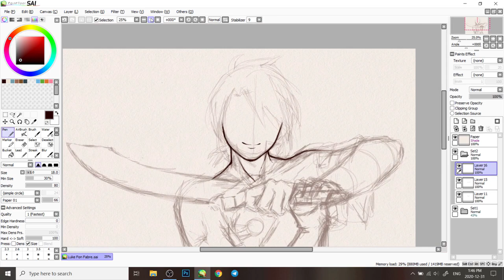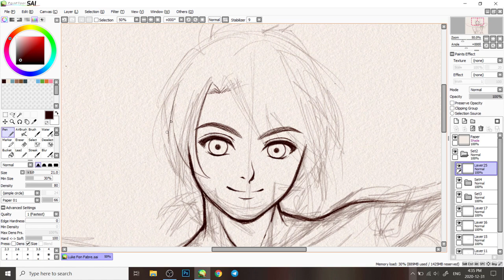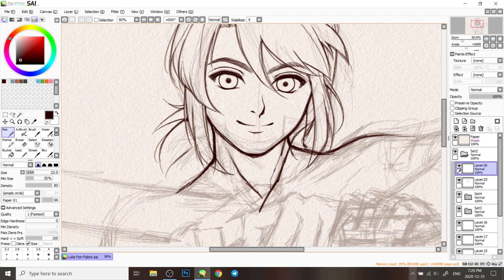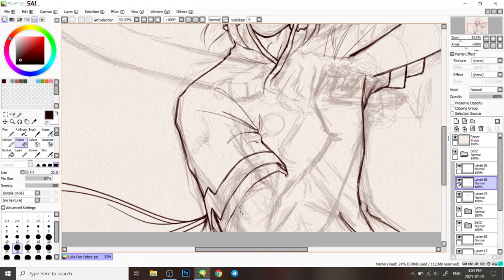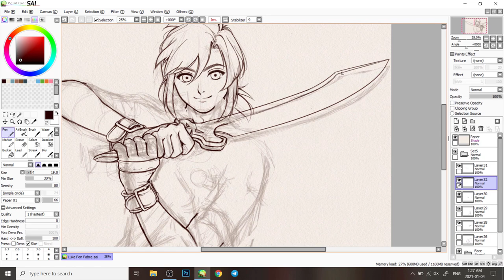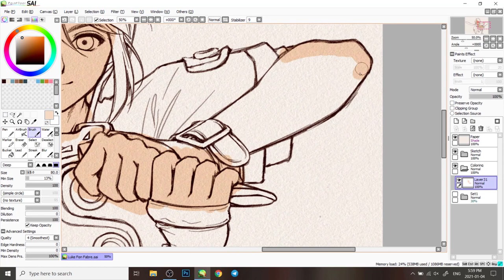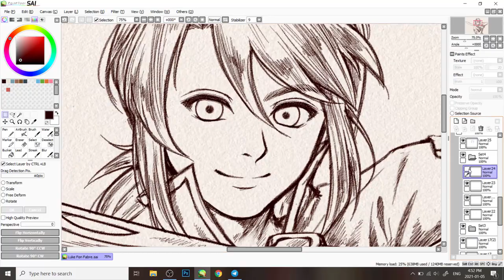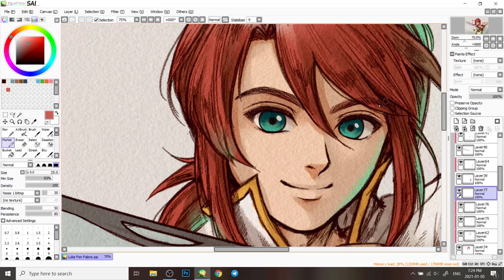【Speedpaint】Luke Fon Fabre ~ Tales of the Abyss【Paint tool SAI】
HELLO STARS
cough cough... so much dust in here xD
I apologize for not uploading anything this year, so much happened (as well as me being lazy speeding up n editing videos lol)
SO, here's my Luke speedpaint! I haven't recorded all my work from this year but I have like 6 that I'm gonna release in the upcoming months!
Hope you enjoy watching this speed paint!

Programs used: Paint tool Sai
Graphic Tablet: Wacom intuos
Recorded with: OBS studio
Edited with: Hitfilm Express